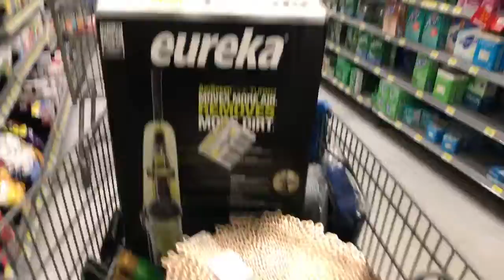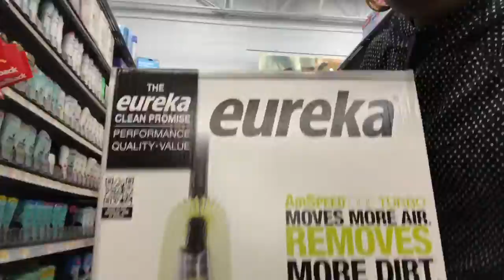VLOG 7 | Back From Deployment and IM TATTED!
Finally another vlog. I returned home from my deployment. In this vlog, you'll meet my sisters! I went to Tuesday Morning and Wal-Mart.

Just my everyday adventures recorded on my GoPro Hero Session/Iphone 7 plus. I am 27 and active duty Air Force. Watch my fitness journey and outdoor adventures. Currently Deployed but will be back shortly =) These videos are not for recruiting members or selling products. I am just recording MY life.

Camera: GoPro Hero Session/Iphone 7 plus